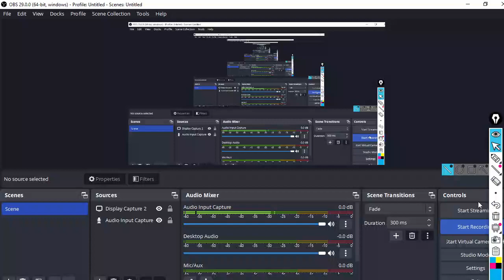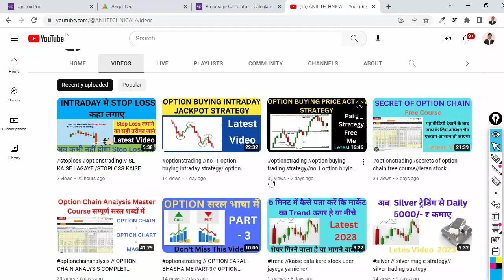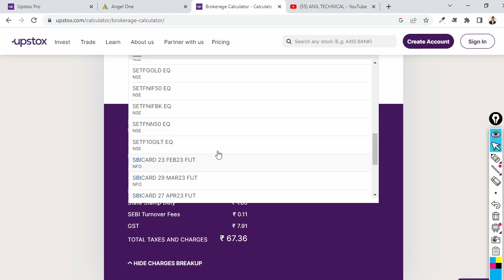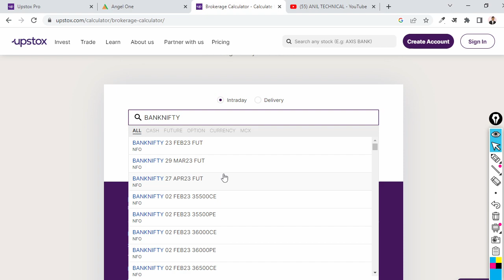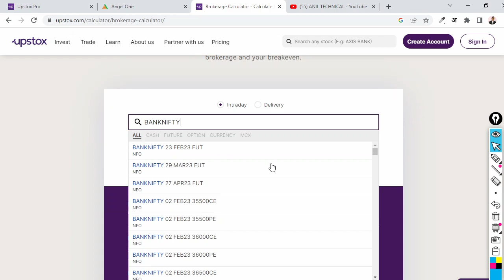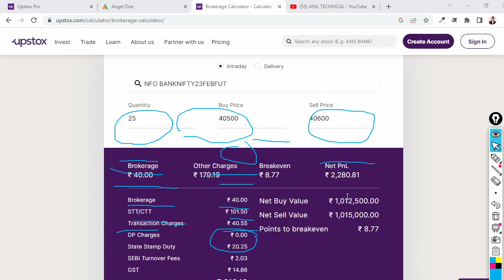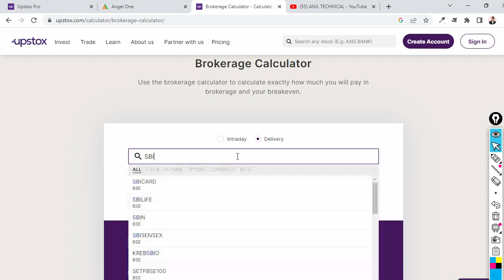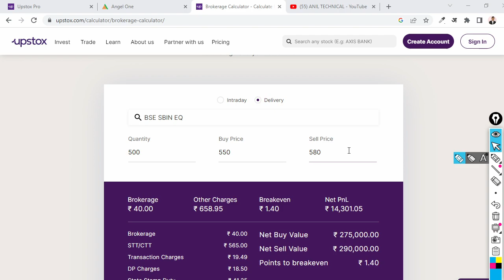stockmarket //UPSTOX ME BROKARAGE CALCULATE KAISE KARE/BROKARAGE CALCULATOR/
Anil Technical channel par share market ki quality education provide ki jati hai aur ya pe apko bahot sari learnig hogi aur apke koi problems ho to vaha bhi solve ki jati hai...